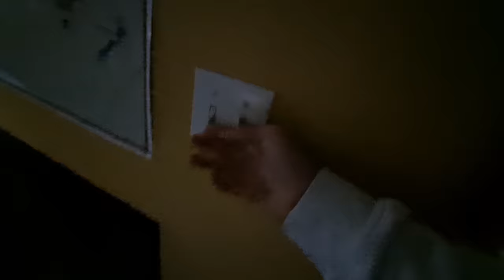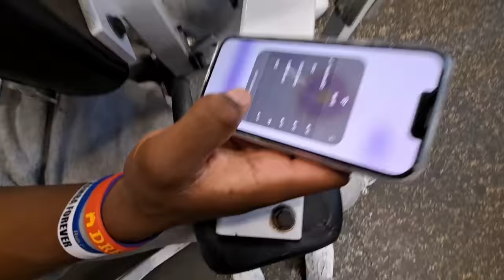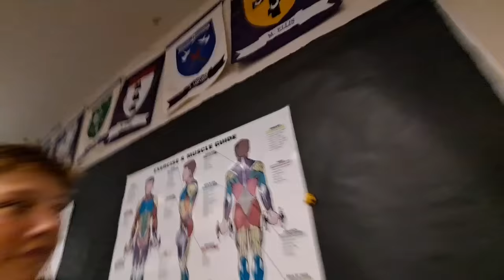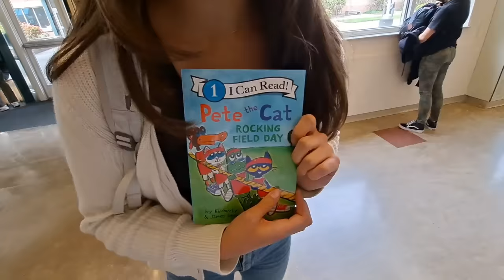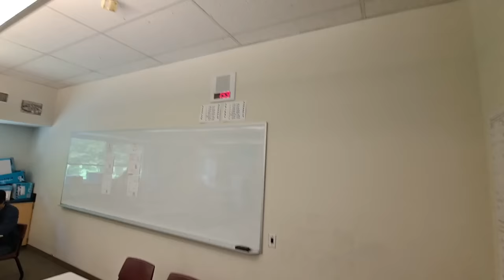a day in the life of an american high school student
hey what's up guys! i know it has been awhile since i've posted and i apologize. i filmed this video in may and have been holding it off for awhile. in this video, i am showcasing my typical day in an american high school. i appreciate all of the support i have been receiving throughout the year. i hope you enjoy this video!